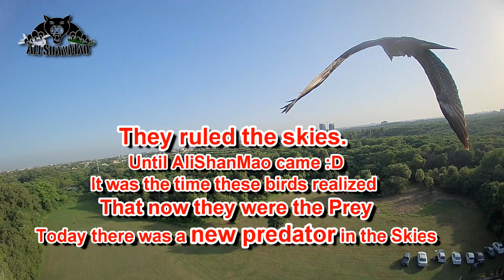BetaFPV 85X HD Cine Whoop Drone FPV Chasing Hawks